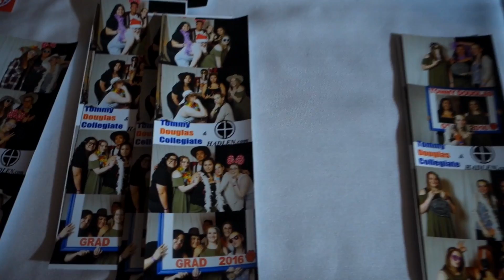CHRISTMAS PARTY ENTERTAINMENT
Are you looking for Christmas Party ideas for your corporate event? You and your colleagues will be blown away with our christmas party entertainment services. Satisfaction Guaranteed!

This is not today's vlog. Check back later for the video. Thank you in advance!

Can you Hadlen more?

S7K 4J2